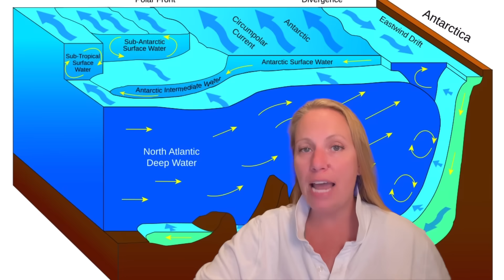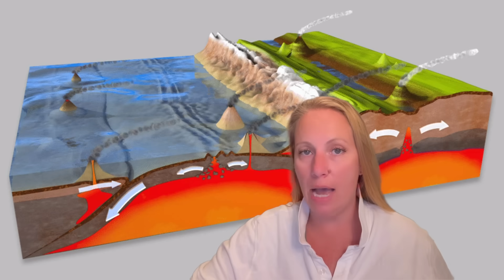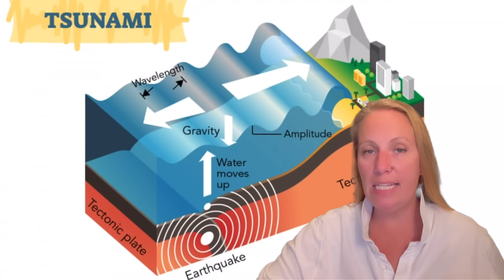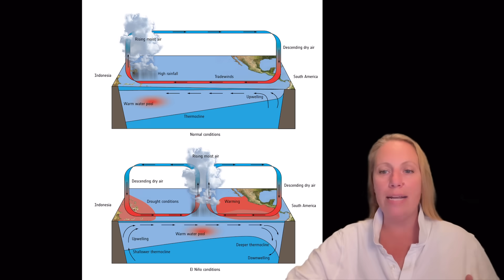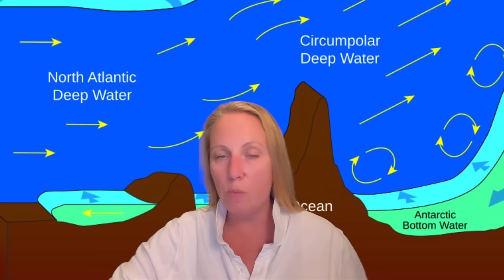Invisible Powerful Force BIGGER than Surface Tsunamis ! Most HIDDEN DANGER REVEALED !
Most of the dangers we fear from the ocean happen right on the surface—towering waves, violent storms, and raging tides. But deep below, something far stranger is at work. Invisible to the eye, yet powerful enough to shape coastlines and stir the seas, these hidden forces move silently in the dark. Scientists say they may be some of the ocean’s most overlooked and mysterious phenomena.